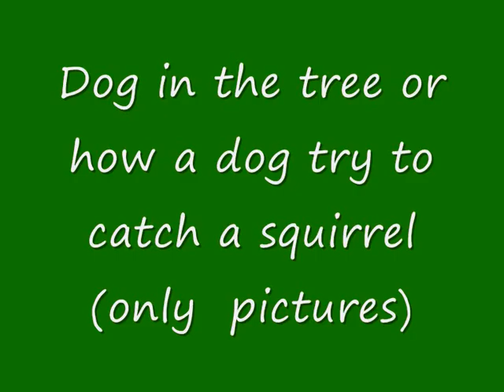Dog in the tree - Hund im Baum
Meine Hunde jagten ein Eichhörnchen durch den Garten und auf einen Baum. Obwohl das Eichhörnchen schon längst verschwunden war, musste unsere 5 Jahre alte Welsh Springer Spaniel Hündin hinterher. Irgendwie muss sie gedacht haben, sie sei eine Katze. Leider war nur der Fotoapparat griffbereit.